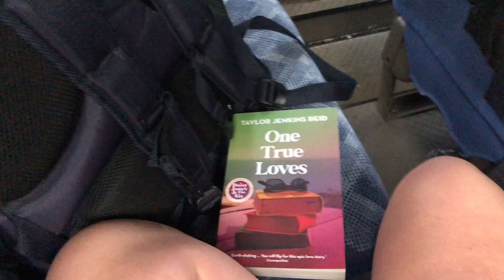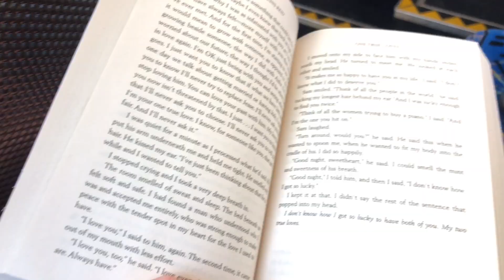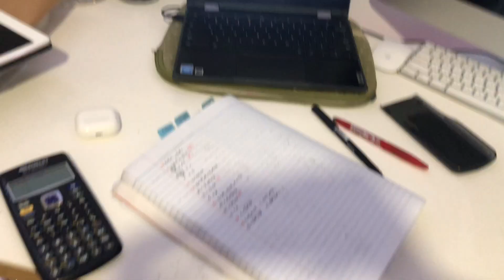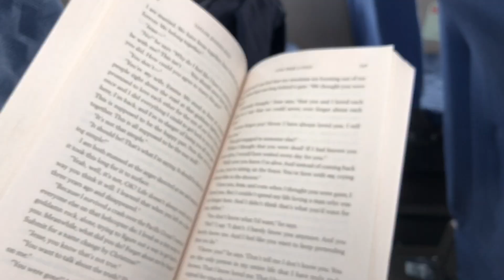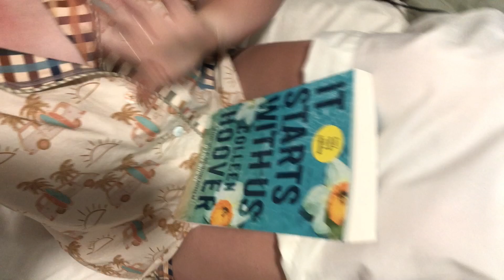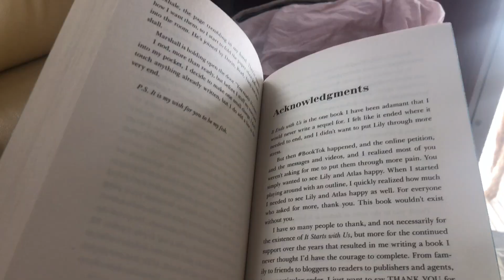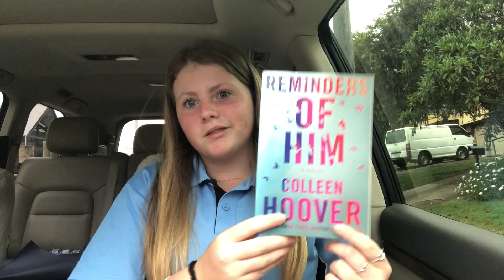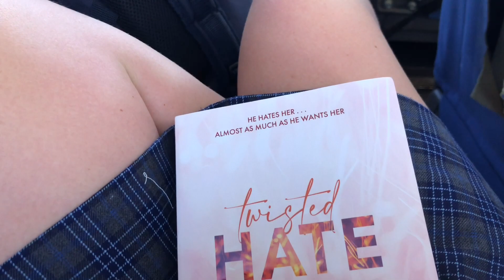2 school weeks in my life 🌱 school, shopping, ice skating + more